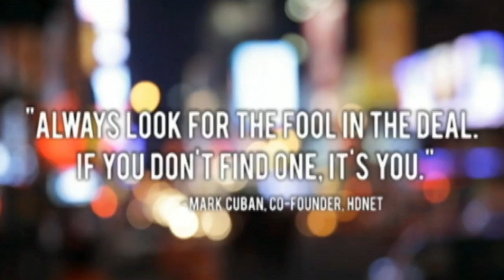RansackedGoGo.mov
Ransacked an SFCC Film Program Capstone production directed by Bethany Vigil